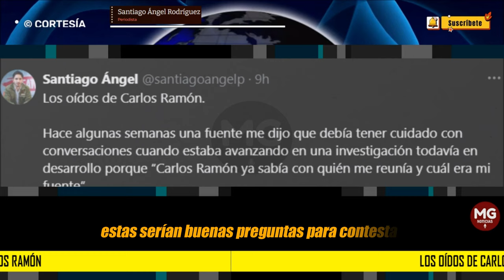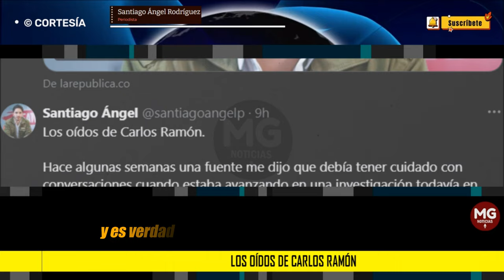LOS OÍDOS DE CARLOS RAMÓN ⚫ Columna Santiago Ángel Rodríguez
Nadie sabe con precisión a qué se dedica Carlos Ramón González en la Dirección Nacional de Inteligencia, DNI, pero su nombramiento en febrero pasado evidentemente corresponde a intereses del presidente Gustavo Petro de tener a alguien de toda su confianza y ex M19, al frente de una poderosa institución que tiene una oficina de producción de inteligencia, y otra de inteligencia y contrainteligencia.